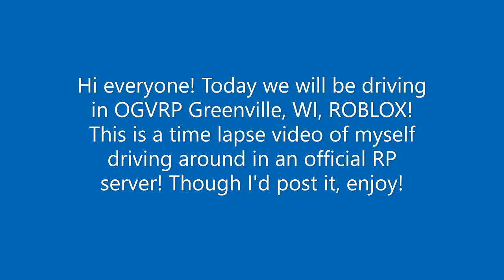OGVRP, Greenville, WI, ROBLOX Timelapse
Timelapse video of myself driving thru Greenville, WI on ROBLOX in a RP server. Enjoy!

A special thanks to: Willzuh, alex_ander, 1billybob1, Tonkid405 "Toni_XD" and GameUnicorn_YT for making this possible! Thank you! :-)